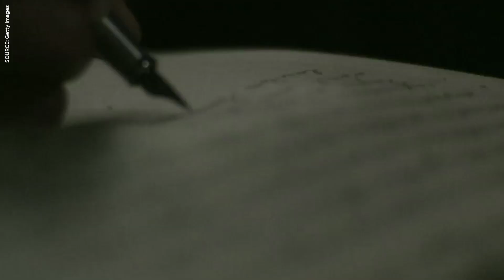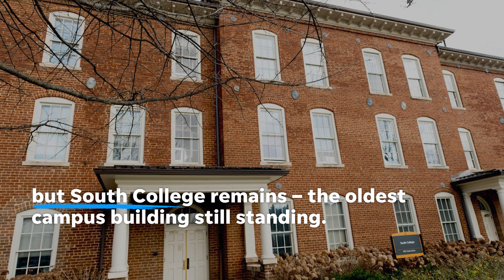How the University of Tennessee has changed over the past 225 years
From its start in one private house, the University of Tennessee’s campus has grown to include 294 buildings on 910 acres, according to the university.

It’s taken 225 years to reach that size. But the growth hasn’t been steady.